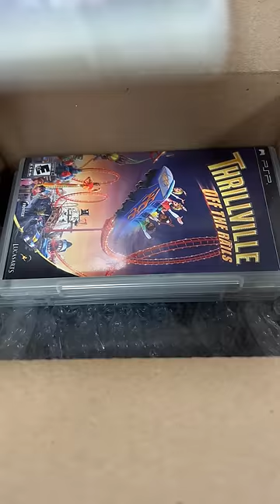Let's Ship a PSP and Games!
Watch how we ship a PSP and some games at DKOldies